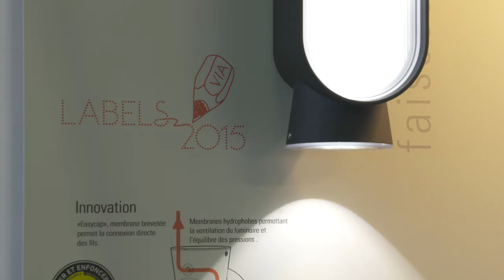Focus Roger Pradier - IBUK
Ce Focus présente Ibuk, le dernier né de la collection Roger Pradier. Il s’agit d’un lèche-mur avec une façade rétro-éclairante, équipé du système « Easycap » pour une connexion rapide.